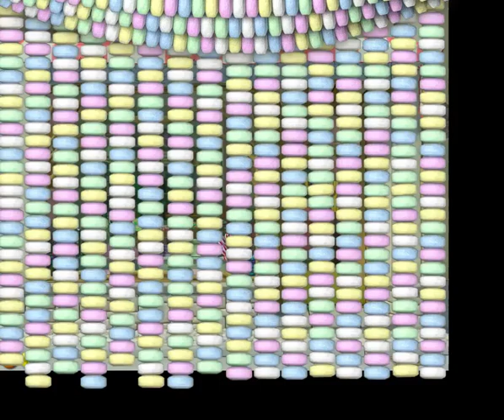Candy crush (112110)